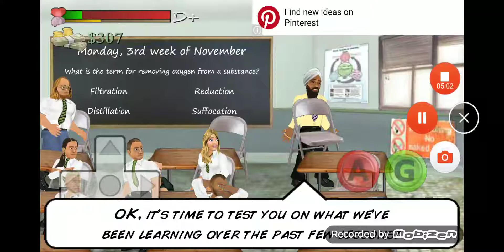School Days - Part 66 - Fighting the Teacher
In this Episode of School Days you'll see me fight the teacher

School Days
Season 4
Episode 6
Actors Tupac
Running Time 5:44